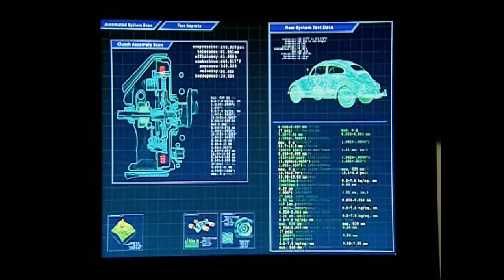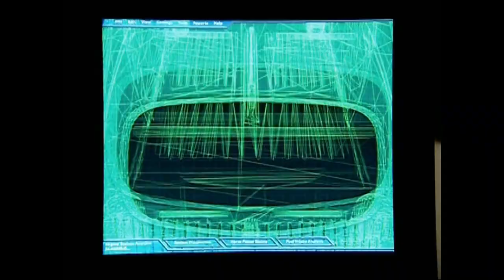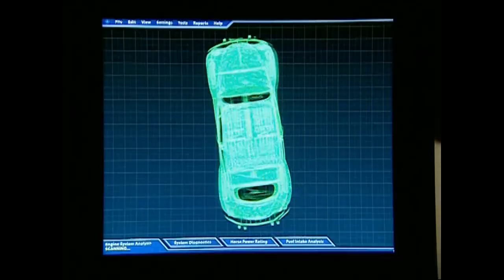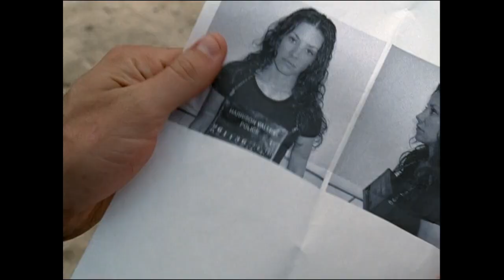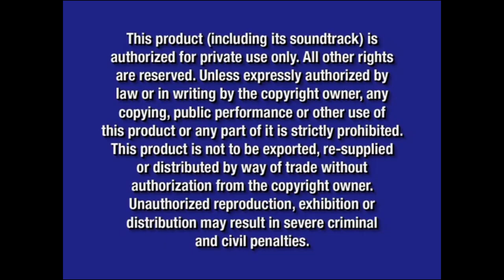Opening to Alias: Season 4 2005 DVD (June 7, 2005 version)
Original DVD Release Date: October 25, 2005

Here's what the opening to the 2005 DVD release of Alias: Season 4 would look like if it was released on June 7, 2005 instead of October 25, 2005

Here's the order:
1. Buena Vista Home Entertainment Logo (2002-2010)
2. Coming Soon To Theaters Logo (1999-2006)
3. Herbie Fully Loaded Trailer
4. Coming Soon To Own on DVD Logo (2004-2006)
5. Cadet Kelly/The Even Stevens Movie Trailer
6. LOST: The Complete 1st Season Trailer
7. Coming Soon To Own on DVD and Video Logo (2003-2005)
8. The Pacifier Trailer
9. Now Available To Own on DVD Logo (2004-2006)
10. Alias: Season 3 Trailer
11. Felicity: Junior Year Collection Trailer
12. Blue Warning Screen (2003-present)
13. FBI Anti-Piracy Warning Screen (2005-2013)
14. DVD Menu

NOTE: Fake/fanmade. Instead of being one of the last few titles to come out in October 2005 along with the other October 25, 2005 titles, this would be some of the first few titles to come out in June 2005 along with the other June 7, 2005 titles, because a week prior was the last day of May in 2005 (which was May 31, 2005)

NOTE #2: And with that out of the way, it makes sense having the trailers to LOST: The Complete 1st Season, Alias: Season 3 and Felicity: Junior Year Collection as some of the opening previews on here, because not only is this an Alias season set, but all 3 of these shows are created by J.J. Abrams, though Felicity isn't produced by Bad Robot Productions since that wasn't formed until May 1999 and Felicity premiered 8 months prior in September 1998

And @firstzachattackdvdblu-rayo3142, if you're watching this, this video is for you. What would the last DVD release to have the trailer to Felicity: Junior Year Collection altogether be? If you know, then let me know right here, but if you don't know, then here's my hint: Think about a July 26, 2005 title like we agreed before, and it can even be a Felicity DVD release or any J.J. Abrams related DVD release or even anything starring Keri Russell or Donald Faison in it, such as [scrubs], LOST or Alias